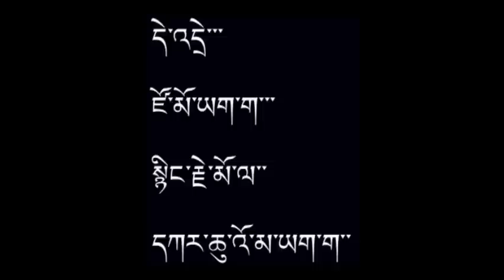Tibetan Lyric Song ZOMO(མཛོ་མོ)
ZOMO IS THE ONE OF THE BEST SONG OF 2013 SING BY TSERING GYURMAY